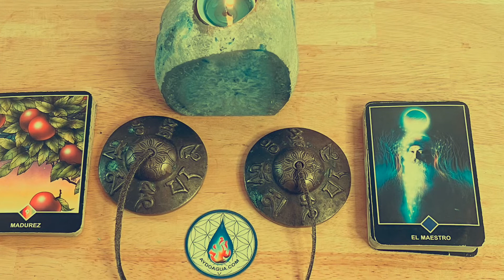EL INICIO DEL CICLO TELMO SOARES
Todo cambio implica crisis, aprende a sacarle provecho